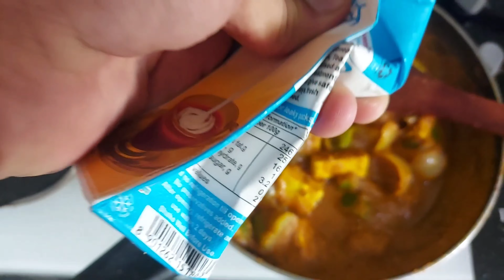Our Food Festival | Kadhai Paneer | Malai Kofta | Matar Kulche | Ladoo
Hello everyone,

We will be making kadhai paneer in the morning and malai kofta in the dinner. Check out the delicious food.

You can drop me a message on the comments section or my Instagram for all your questions I will try my best to solve your queries